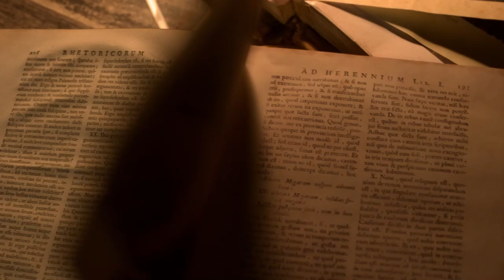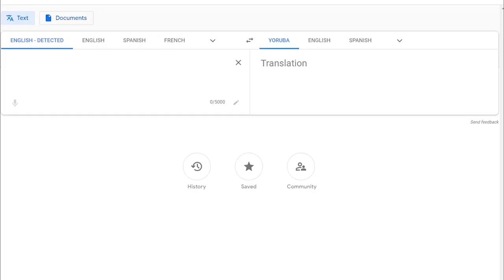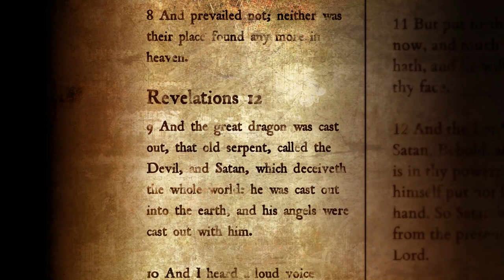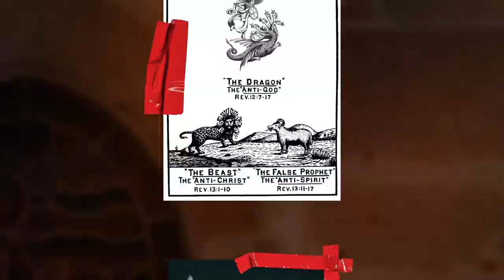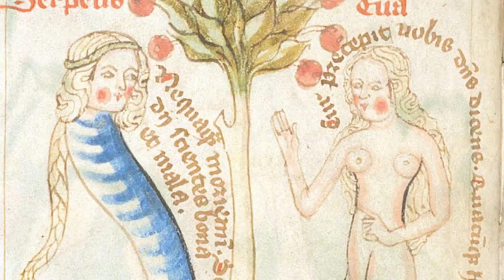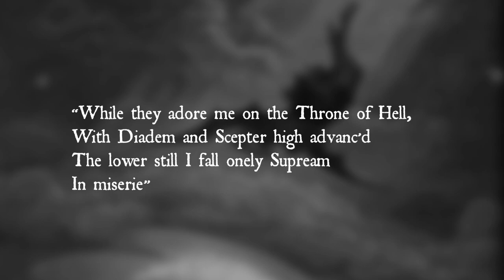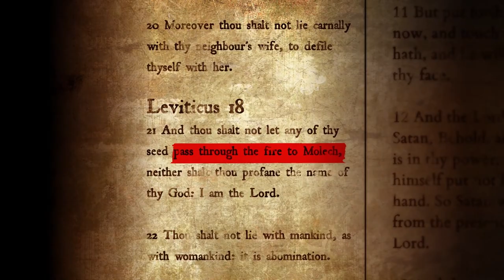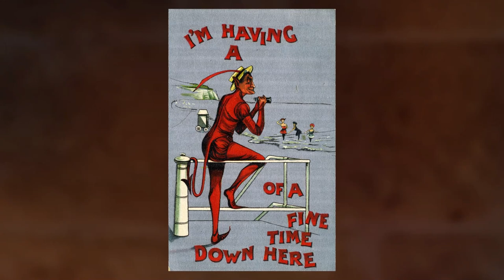Netflix Presents Lucifer: The Many Faces Of The Devil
Religions around the world are full of malevolent beings. Nightmares that made life hell for humans. And then there’s Lucifer – arguably history’s most famous bad guy. Here’s a look at the world’s ancient dark Gods, and how, if you look closely, you can see parts of them in our favorite Devil.

Lucifer makes a tumultuous return to the land of the living in hopes of making things right with Chloe. A devil’s work is never done.